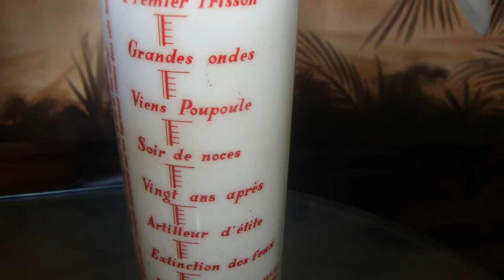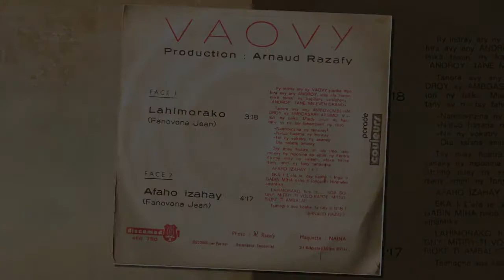Lahimora:Sana et Meza Vaovy.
Tsinjabey,Mifagnaty.